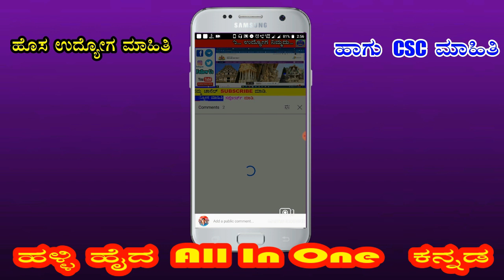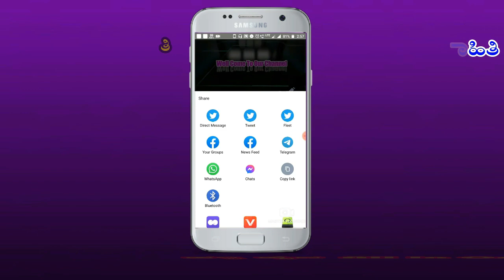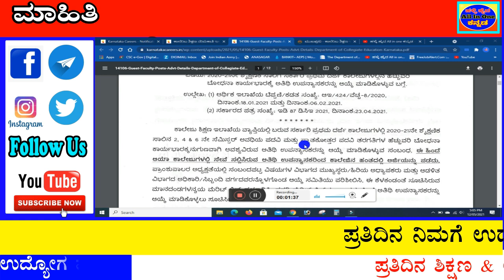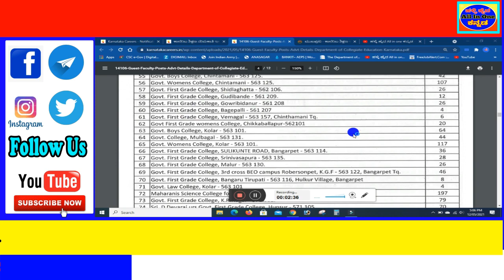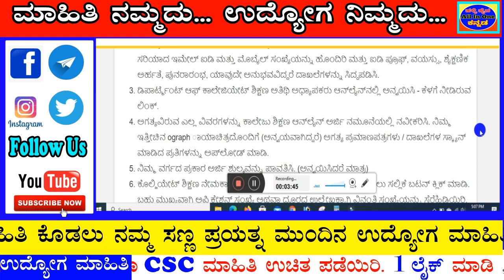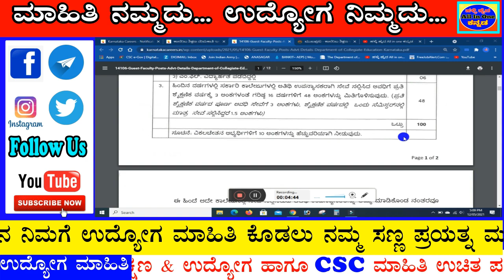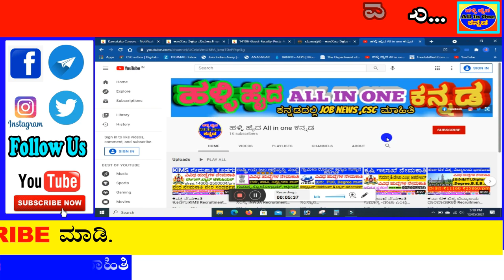ಶಿಕ್ಷಣ ಇಲಾಖೆ ಭೃಹತ್ ನೇಮಕಾತಿ2021|ರಾಜ್ಯದಎಲ್ಲಾ ಜಿಲ್ಲೆಗಳಲ್ಲಿ |Department ofCollege Education Recruitment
।।ಕನ್ನಡ ಕಲಿತವನು ಕುಬೇರ ।।

Department of Collegiate Education Recruitment 2021 – Apply Online for Guest Faculty Posts

Important Dates:
Last Date to Apply Online: As Soon as Possible